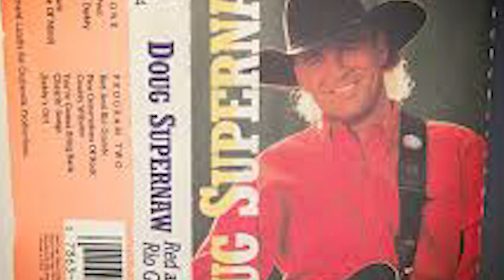The Life and Tragic Ending of Doug Supernaw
Doug Supernaw was born on September 26, 1960, in Bryan, Texas. He grew up in Inwood Forest and was an avid golfer and member of his high school golf team. His mother, a fan of country music, exposed him to acts such as George Jones and Gene Watson, by whose works he would later be influenced.